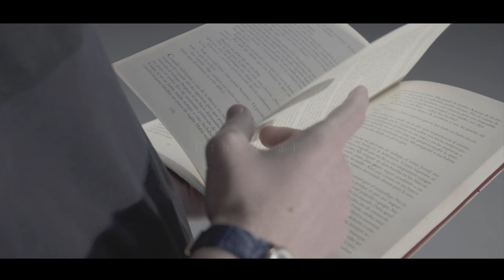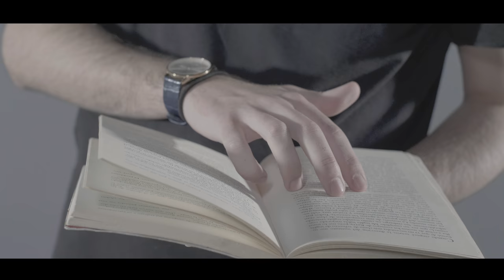Ethereal | Sergio García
· Written & Directed by Sergio García

· Camera by Javist Moreno

· VFX & Edition by Sergio García

· Dancers:
Lucia R. Delgado
Gilber Jackson
Lorena Martinez
Samuel Martí

Produced in Madrid, Spain.